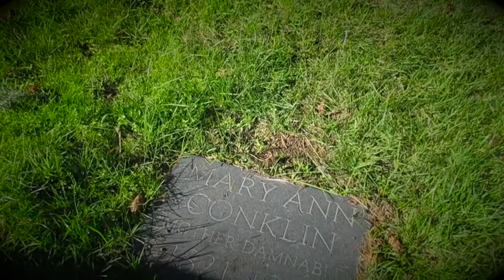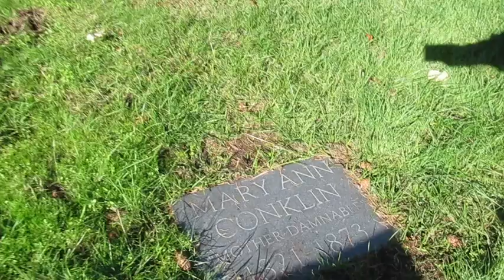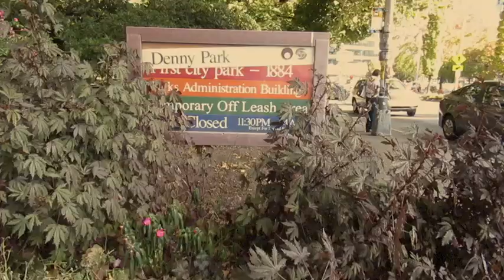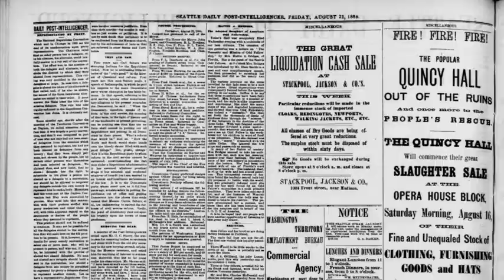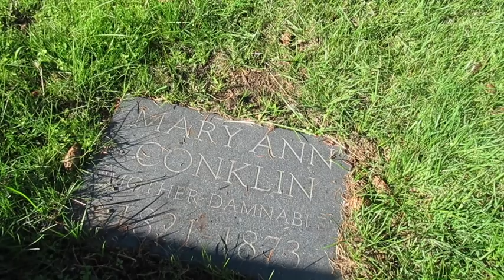Graveyard Stories - XII - Mary Ann Conklin "Mother Damnable"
The legend of Mary Ann Conklin "Mother Damnable." Highlight of her life, impact, and final resting place in Lakeview Cemetery in Seattle, Washington.

Musik and video by Luis Villalobos
Pictures from Google and sources.